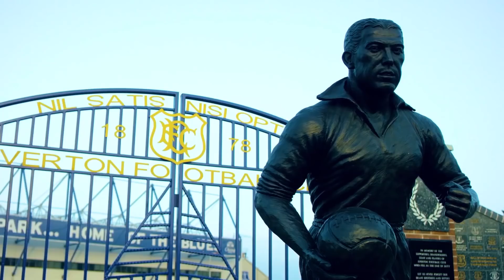Angry Birds - BirLd Cup | The Interview - Ep.3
Get ready to learn some cool facts about these two incredible footballers as Team Red and Team Chuck have many questions for Dominic Calvert-Lewin and Tom Davies!

As the world's greatest football players assemble in Russia, the Angry Birds are hosting a competition of their own! Welcome to "Angry Birds: BirLd Cup" where teams of kids are joined by Everton Football Club's Wayne Rooney, Cenk Tosun, Dominic Calvert-Lewin and Tom Davies in a series of fun and competitive football challenges. All the action and fun is intermixed with new Angry Birds animation where the Bad Piggies hilariously try to keep score and Red and Chuck show off their mad skills. Get ready to cheer on your favorite team!

Angry Birds - BirLd Cup

Wayne Rooney
Cenk Tosun
Dominic Calvert-Lewin
Tom Davies

Red Host
Lorenzo Greer aka Tekkerz Kid

Chuck Host
Ruby Clark

Team Red
Oliver Akers
Ebony Murray-Maher
Tilly Kaye
Benitto Elizi
Josh Frodsham
Alfie Andrew

Team Chuck
Dinari Eubanks
Tegan Mears
Avaye Paton
Arran Crombie
Logan Murray
Anthony Long

Rovio Entertainment Corporation:
Executive Producer: Joe Lawson
Producer: Hanna Valkeapää
Associate Producers: Anne Dahlgren, Kai Torstila
Writer: Joe Lawson
Production consulting: Ritva Eskelinen
Story, voice acting and animation consulting: Kim Helminen
Character design consulting: Pinja Partanen
Sound Design: Mikko Paju
Voice Acting - Antti Pääkkönen, Antti LJ Pääkkönen
Story artist: Stefano Camelli
Graphic design: Toni Kysenius, Ari Seppä
Marketing and PR: Aino Greis, Pekka Korpela, Juan Gaona Leon

Special Thanks to Everton Football Club: Nikki Tipping, Lewis Buck, Chris Humphreys

Popcorn Digital:
Producer: Bruna Capozzoli

Mob Sport:
Writer: Craig McLaughlin
Director:  Craig McLaughlin
Producer: Mark Collins
Line Producer:  Tim Ellis
DOP: Mark Cobb
Art Direction: Gavin Finney
Styling: Nicky Goldsmith

Huminah Huminah animation:
BG layout design: Justin Hess and Sarah Wilkins
Character Design: Jeff Roach
Character and Prop Rig Team: Myrosia 'mush' Humeniuk and Alexander Matthews
Character and BG Paint: Sarah Wilkins
Animators: Olivier Pelletier, Adriana Herrera
Production Coordinator: Christine Hynes
Producer: Adam Mimnagh
Animation Supervisor: Jeff Roach & Adam Mimnagh
Technical Director: Keir MacInnis, Myke Leppard
Offline Editor: Aaron Fevens